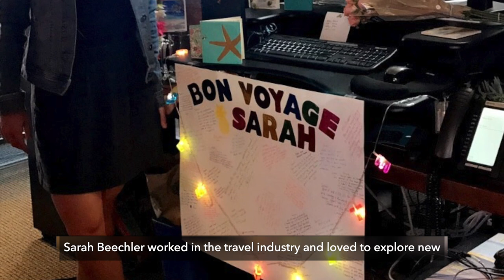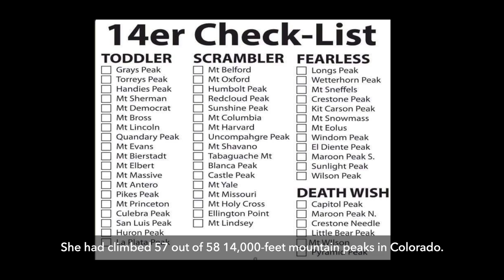She fell to her DEATH on one of Colorado’s 14ers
On September 3, 2022, Sarah Elissa Beechler, a 34-year old climber from Denver, Colorado, was attempting the Capitol Peak solo. It was her last 14-er of the 58 peaks in Colorado over 14,000 feet in elevation. She was incredibly skilled and experienced climber.

While traversing the route, she fell to her death about 900 feet into Pierre Lakes Basin. She fell after a rock she was trying to hold onto suddenly broke off. She was traversing the route that connects the Knife’s Edge to the Capitol Peak summit.

The Pitkin County Regional Emergency Dispatch Center received a call just before 8 a.m. from a man who was part of a hiking party that saw the woman fall what he believed was 1,500 to 2,000 feet from below the summit. The caller was able to direct search and rescue to the exact location where Sarah fell, and her body was later recovered.

Sarah’s body was airlifted from the area after crews launched a recovery mission with 25 volunteers from Mountain Rescue Aspen, two Pitkin County Sheriff’s deputies and flight crew from Flight For Life Colorado, Montrose Helitack and EcoFlight.